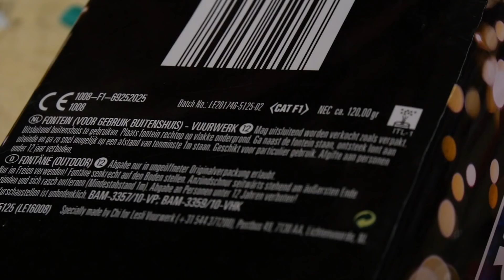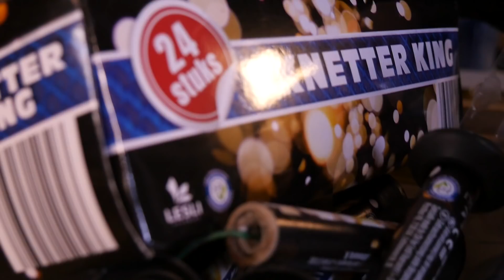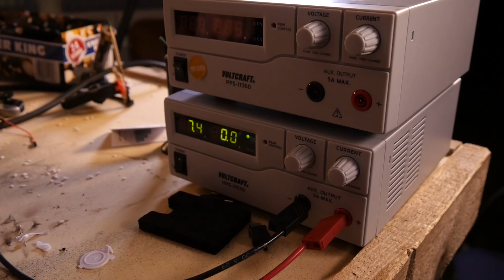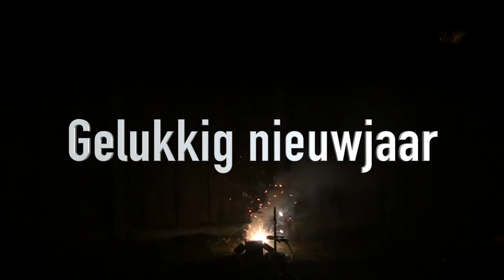Spelen met vuurwerk GAAT FOUT!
Bij de Mancave staan we erom bekend dat we alles veilig willen doen. Vooral als het gaat om explosies en vuurwerk. Want het gaat vaak fout met vuurwerk: veel vuurwerk valt om, heeft een lontje dat te kort is of andere problemen. De oplossing is om het van ver af te steken, zodat je minder kans hebt op letsel.

Wij hebben een detonator gemaakt waarmee je op afstand vuurwerk kan afsteken. Door middel van een batterij, een lange dikke kabel en weerstandsdraad. Hieronder vind je een lijst met onderdelen: